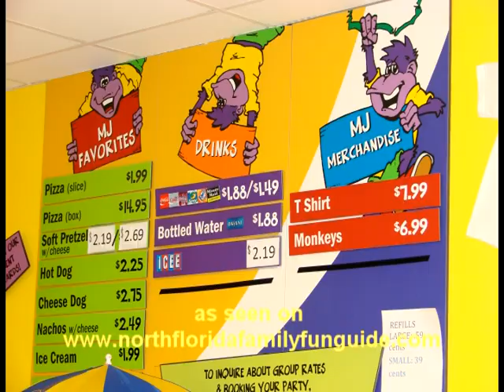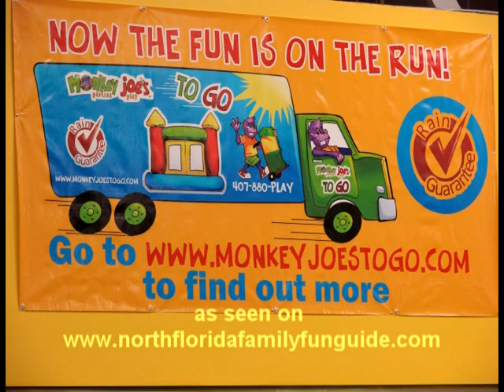Monkey Joe's - Winter Park, Florida